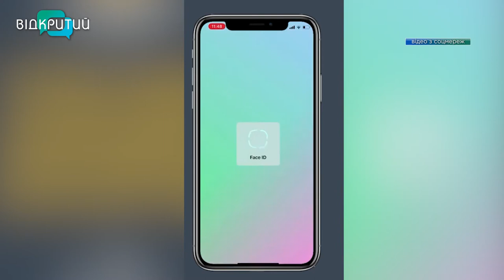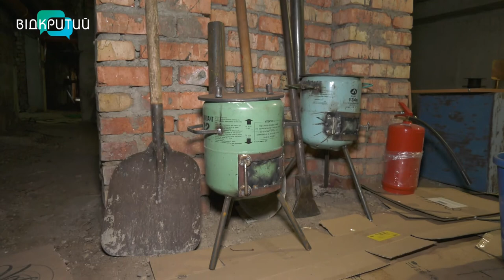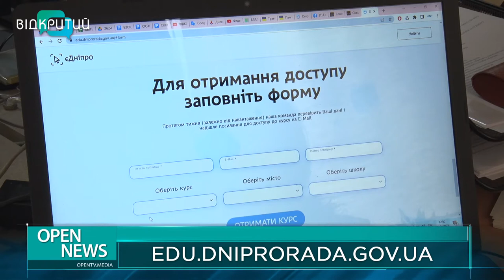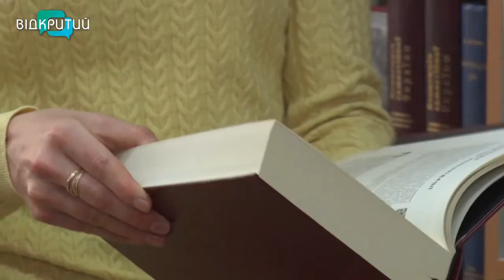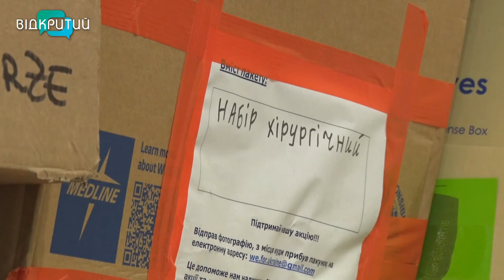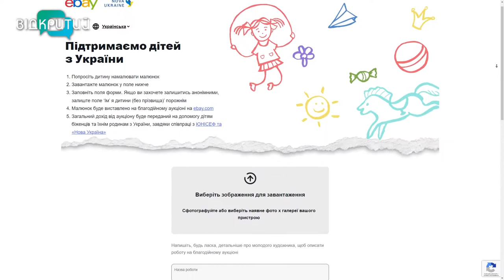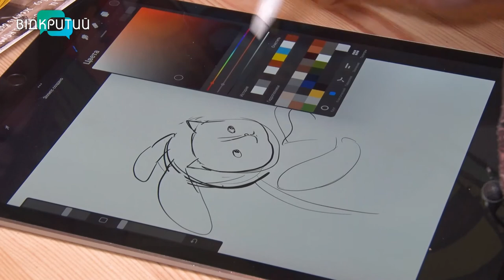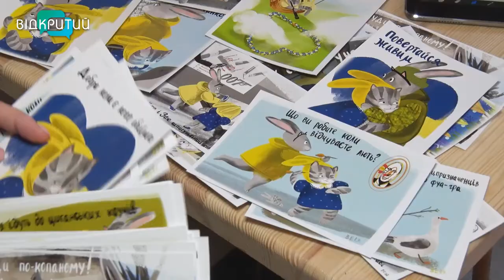Новини OPEN NEWS від 26 квітня 2022 року 20:15